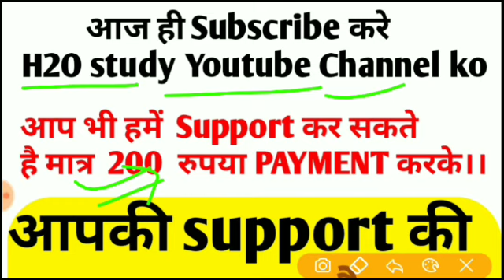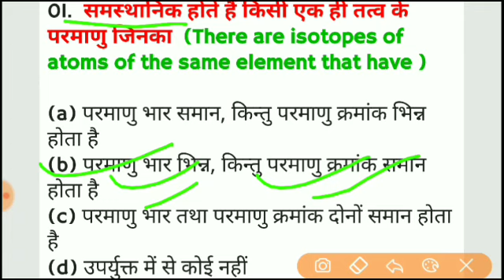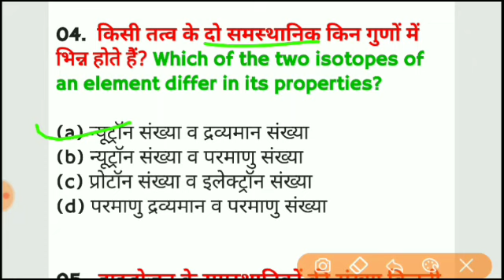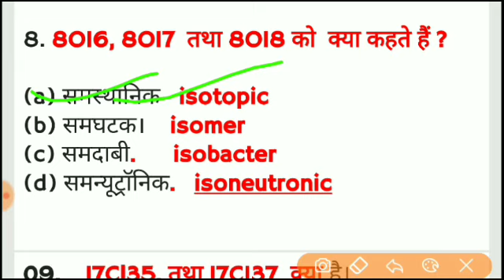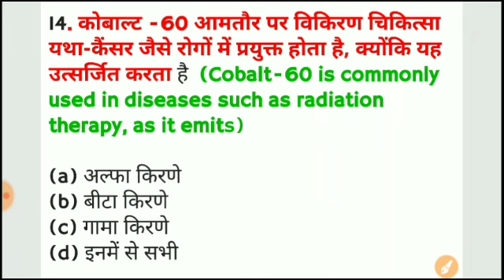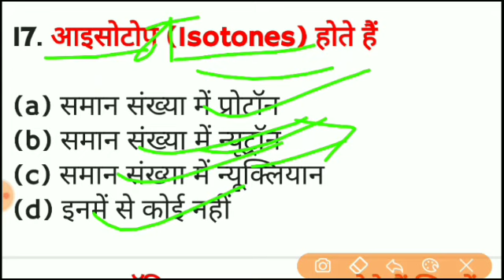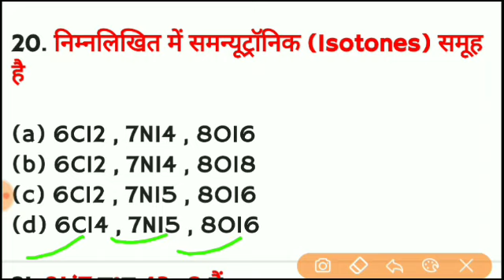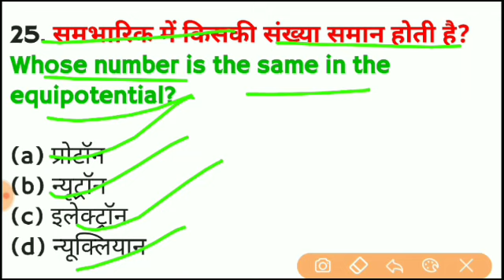Jharkhand/Bihar/Up/Mp/Delhi/Chattisgarh/Uttrakhand/West Bengal Polytechnic Chemistry Exam| 20 में दम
Jharkhand/Bihar/Up/Delhi/Chattisgarh/Mp/Uttarakhand Polytechnic Entrance Exam Preparation Chemistry 2020 || 20 में दम ।। by shubham kumar ||

20 में दम Chemistry का एक नया series चलाया जा रहा है, इसमें आपलोग को हरेक topic से Important 20 प्रसन बताया जाता है जिसने हरेक प्रसन को Explain किया जाता है।। ये प्रतिदिन Sham 7 बजे होती है।।।

👉 जागरण online Classes में 500 Question करवाये गये है जो की बहुत Important है ऊपर दिए गए link से सभी लोग देखिये और share कीजिये 👆

👉 हमारे social media से जुड़ना चाहते है तो link नीचे दीया   हुवा है ।।
Telegram में Friday Saturday or Sunday को रात 9 बजे QUIZ करवाया जाता है, सभी लोग QUIZ में भाग जरूर ले।।

     👉जागरण Classes सभी को देखना है पूरा👈